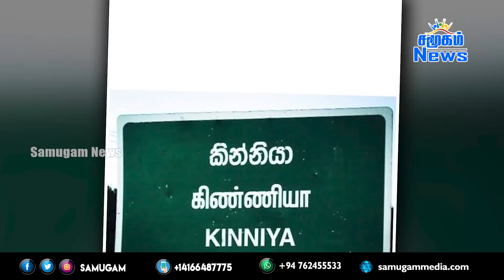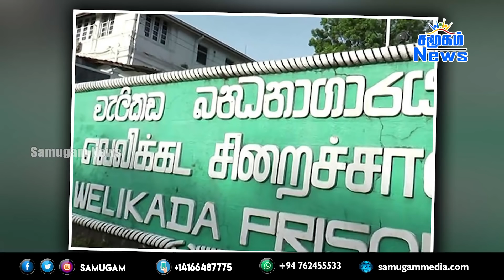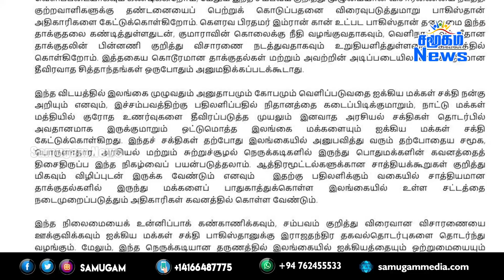இன்றைய பிரதான செய்திகள் - 4.12.2021